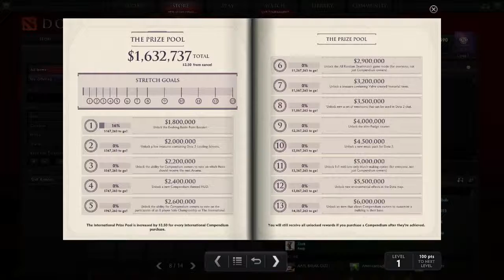TI4 Compendium Edition (Dota 2)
Welcome to DOTA 2 TV channel. Here you can find VODs and replays from major tournaments, dota 2 gameplay, videos with pro players and many other interesting dota movies.